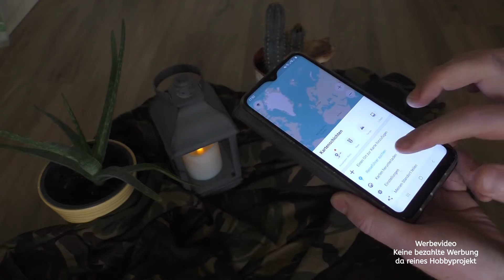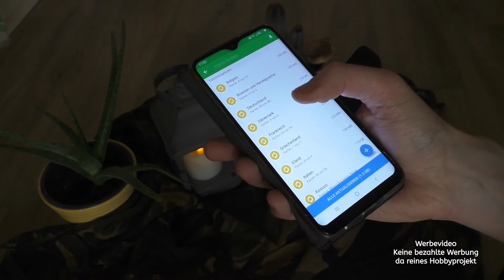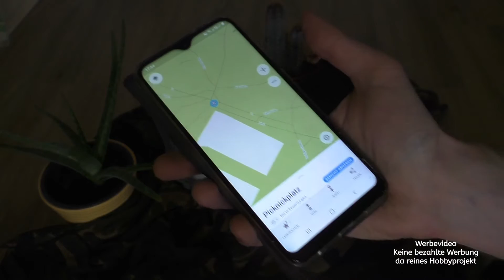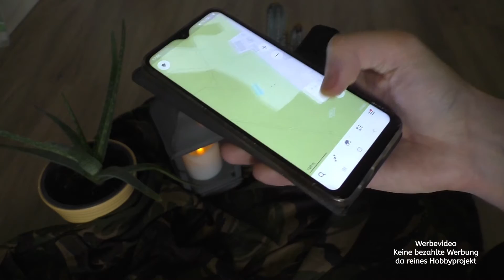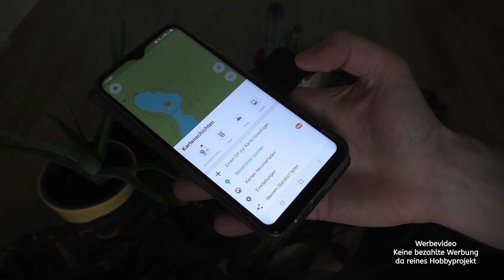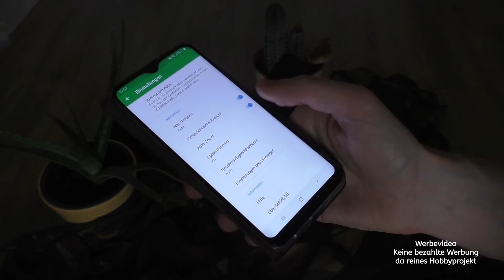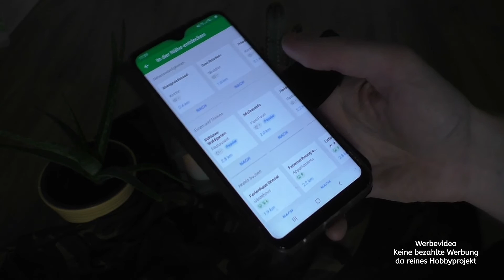Die Offline Navigations App Map me im Test